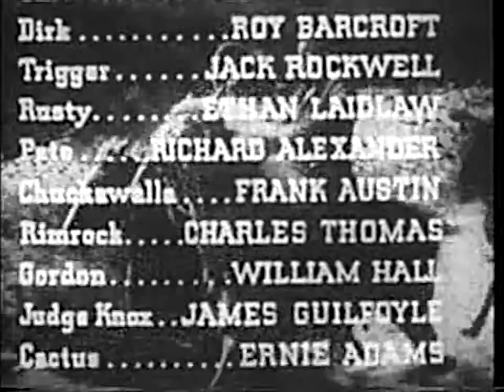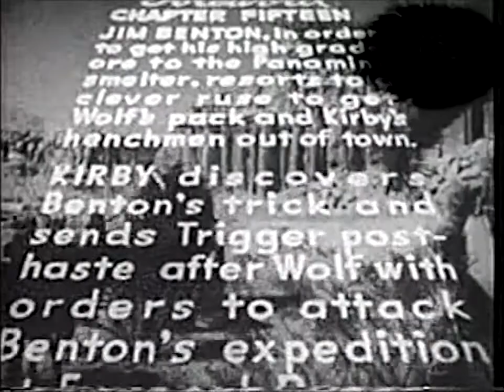Riders of Death Valley: Chapter 15 - The Harvest of Hate